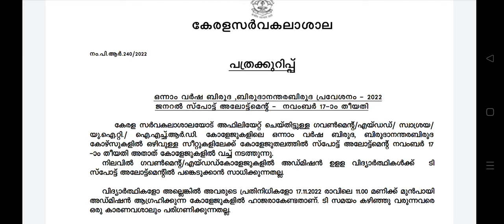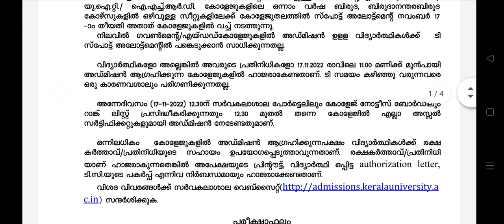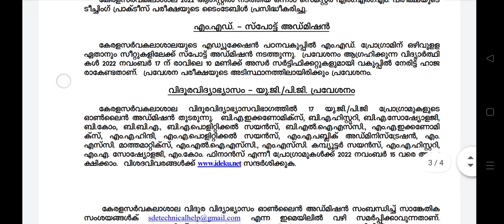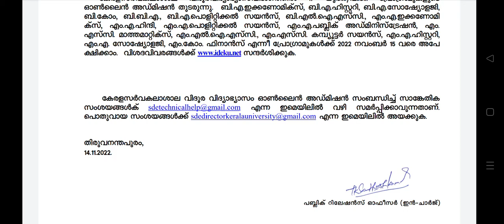kerala university admission 2022 malayalam | kerala university ug admission 2022 last date